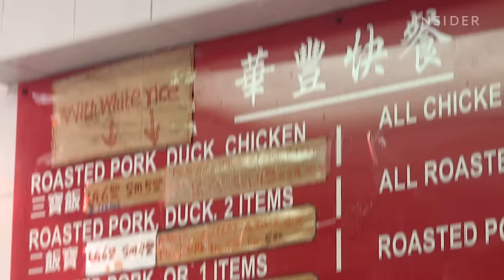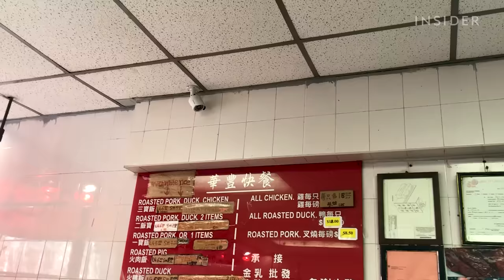Best Cheap Eat In NYC's Chinatown With Strictly Dumpling | Legendary Eats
Strictly Dumpling's Mike Chen and INSIDER's Herrine Ro visit Wah Fung No 1 Fast Food in New York City's Chinatown. Mike, like many New Yorkers, believes this restaurant is the best cheap eat in the neighborhood. The two order a few dishes and rank which is their favorite.

For more on Wah Fung, watch Mike Chen's video Featuring: Herrine Ro